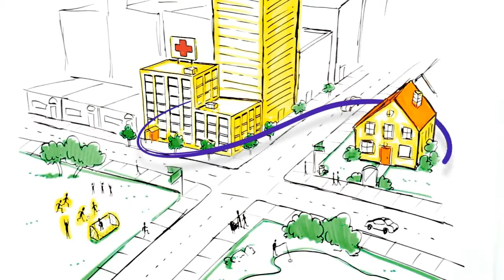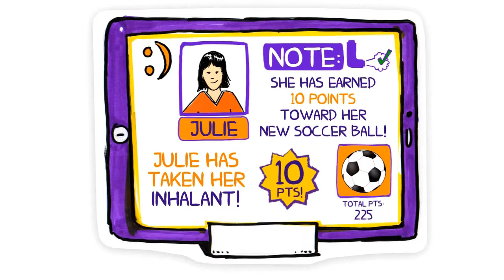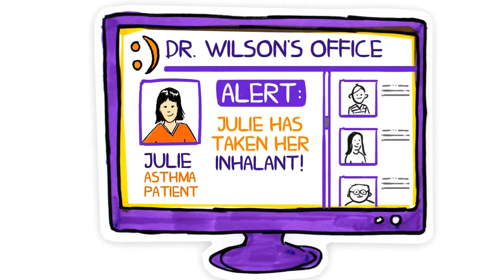GetWellNetwork_The Future of Patient Engagement